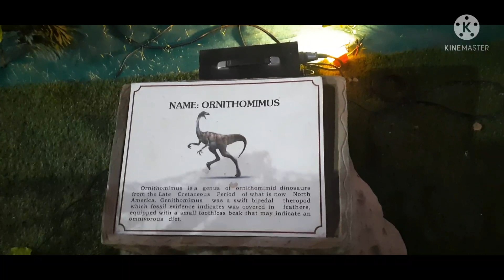Robotic 🦕 🦖 Dinosaur park Chandigarh Sector 17 Near Bus Stand